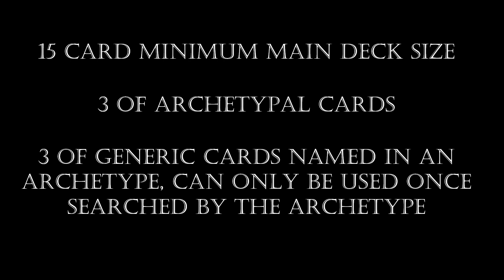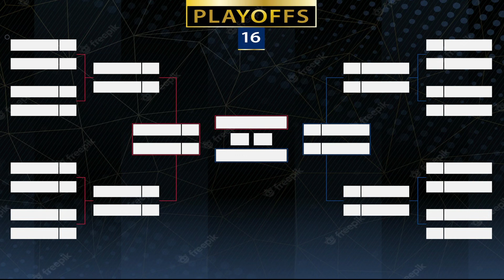Yu-Gi-Oh!: Pure Duel Series Rules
A short description of the ruleset for the Pure Duel Series, pitting each archetype in Yu-Gi-Oh against each other in a random bracket series to find out which archetype rules them all.

Big Thanks to Ara and Yayi for making this possible.